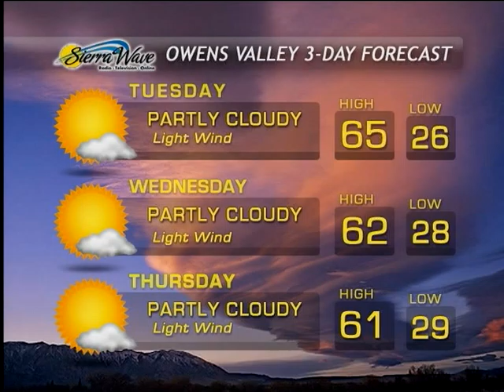Eastern Sierra News 1-6-14 Weather